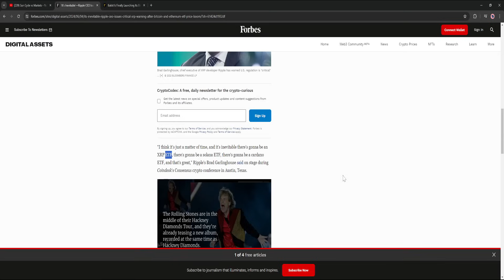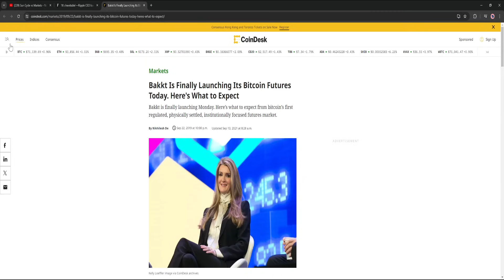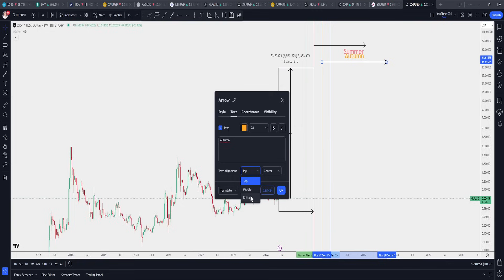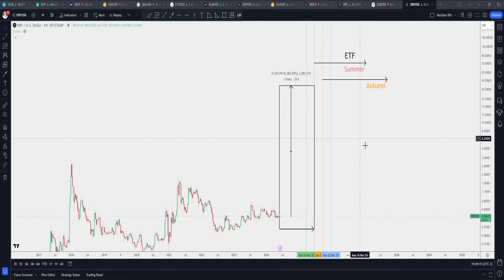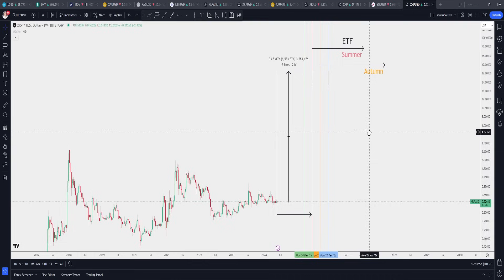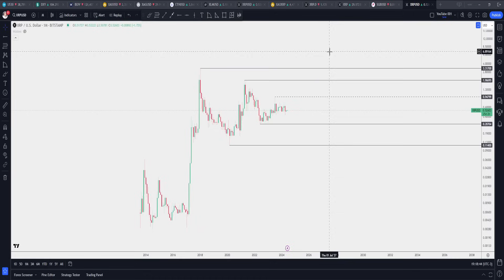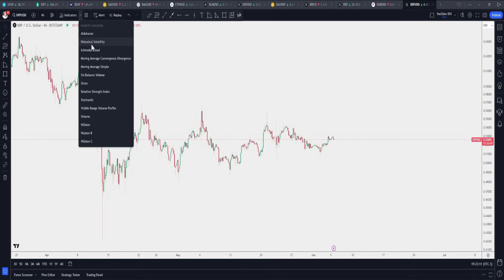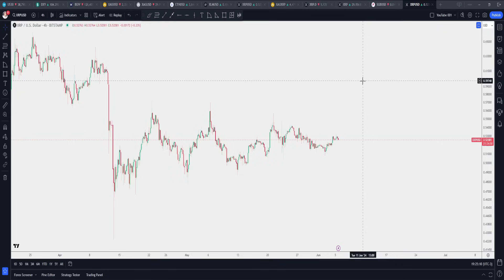XRP - The ETF in 2025 Isn't Bullish